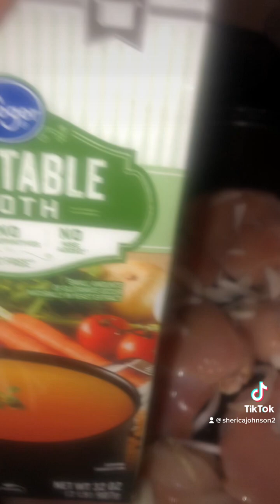watch the cheese pull